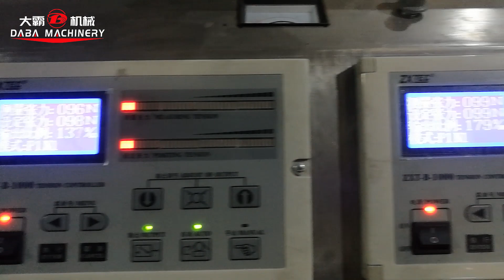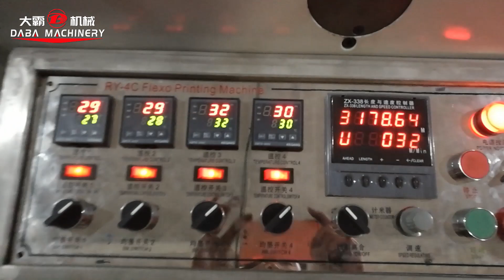4 colors flexo printing machine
This is 4 colors standard flexo printing machine, max web width 850mm.
There are different standard web width models to choose. Daba Machinery provides the best service for customers.